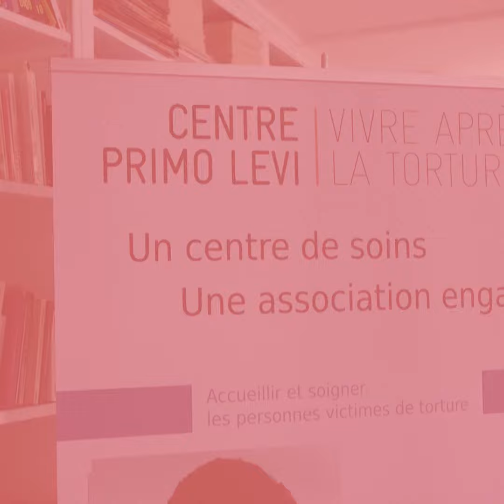Fondation Wavestone : à la rencontre du Centre Primo Levi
Rencontrez le centre Primo Levi, structure majeure spécifiquement dédiée au soin des victimes de la torture et de la violence politique réfugiées en France. Ces personnes, adultes, adolescents comme enfants, bénéficient d’une prise en charge psychologique et médicale mais aussi d’une aide sociale et juridique. Une association que la fondation d’entreprise Wavestone est heureuse de soutenir.